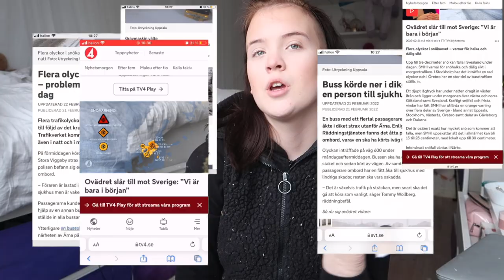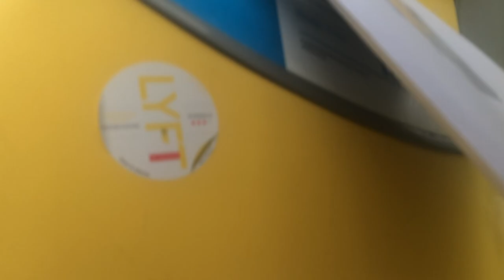PRANK på mamma & testar monster! ||vloggvecka - tisdag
Dag 2 av min Vlogg vecka! Idag orankat jag mamma… det gick väll lite sådär… men kul blev d! Sen trästar jag monster oxå!

beställ en handgjord poster eller mandala av ditt husdjur på min smallbuisness insta: @husdjursposters

vanliga frågor:
hur gammal? - 18 (03)
vad redigerar du med? - Imovie
hur lång är du? - 180cm XD
vad har hänt på dina armar? - haft självskadebeteende.